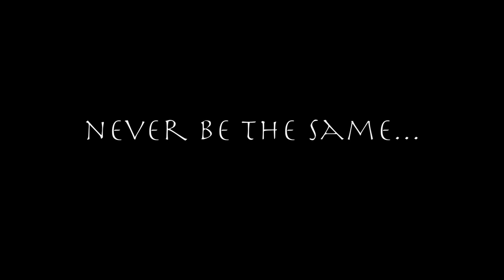Midsummer Night's Dream: The Movie trailer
A trailer for the succeeding events in the play MIDSUMMER NIGHT'S DREAM: THE MOVIE, by Will Averill.  A very clever adaptation of the beloved Shakespeare play, where the Athenian residents are Hollywood stars, the Fairies are Old School Hollywood of the 20s/30s, and the mechanicals are film students.  Many film portions are projected onscreen throughout the play, and this is the first one.  Produced at Grandview Heights High School in November 2012, the film portions were shot by Matt Hermiz with much help from the students, and the play was directed by April Olt.